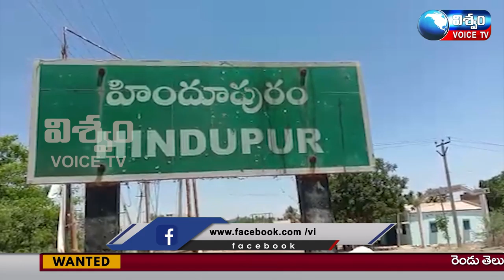VISWAM VOICE TV NEWS || BULLETIN || 14.07.2021